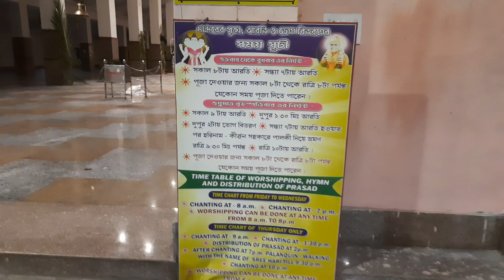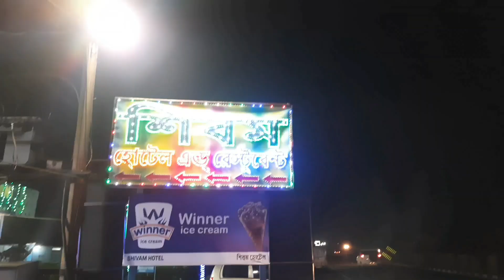Bramha Dutta Dhum | ব্রহ্মদত্ত ধাম | বনমালীপুর বাড়ুইপাড়া হুগলী | Near From Kolkata|| Ami Kabir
ব্রহ্মদত্ত ধাম ভ্রমণ :  বনমালীপুর বাড়ুইপাড়া  হুগলী জেলায় অবস্থিত এই  পবিত্র ধাম  এখানে একই মূর্তির মধ্যে ব্রহ্মা বিষ্ণু ও মহাদেব বিরাজমান আছেন |

কলকাতা থেকে একটু দূরে  এই শান্ত পরিবেশ খুবই মনোমুগ্ধকর| পশ্চিমবঙ্গের অন্যতম সর্ববৃহৎ এই মন্দির| একদিনের  ট্যুর প্লান করলে মন্দির টি  খুবই ভালো| এখানে ভোগের ব্যাবস্থাও আছে। সময়সূচী  video তে আছে।